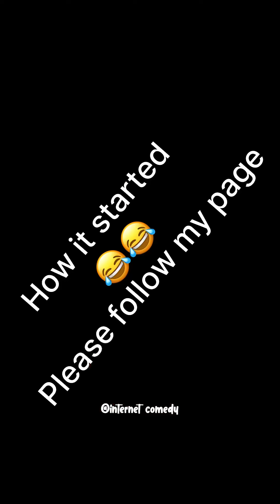The evil men || funny comedy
Evil men